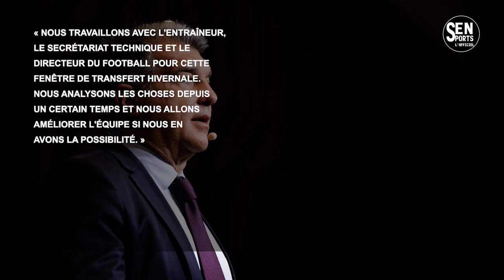🔴Mercato: Rúben Neves a dit OUI au Barça !